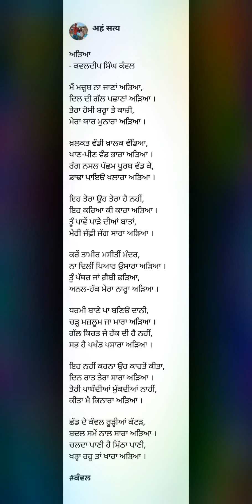Punjab Poetry - ਅੜਿਆ by ਕਵਲਦੀਪ ਸਿੰਘ ਕੰਵਲ